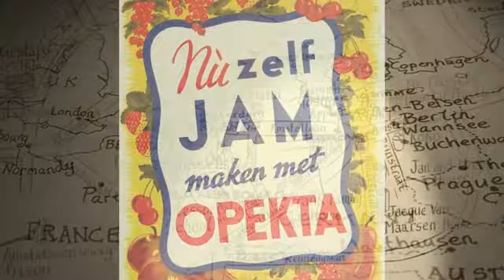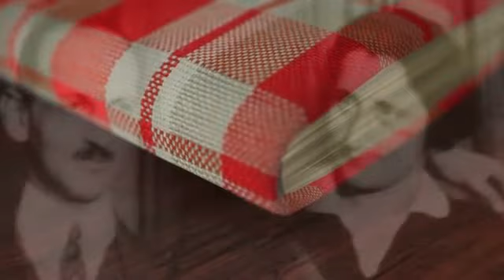Anne Frank's 'dirty' jokes found on diary pages she covered over Books The Guardian